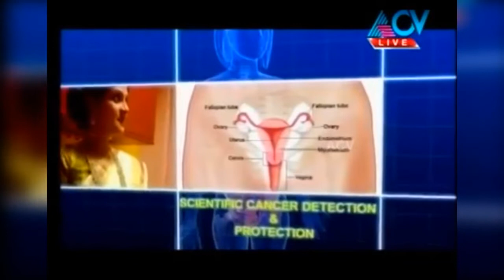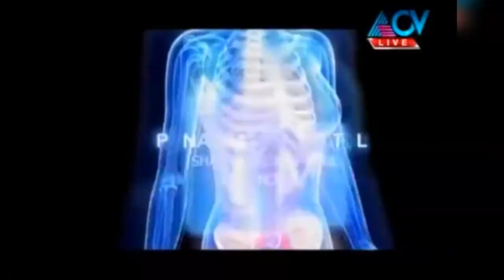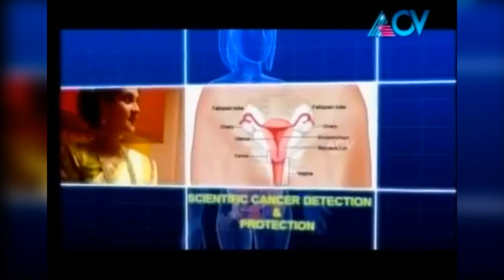Dr Sweety talks about Heavy Bleeding